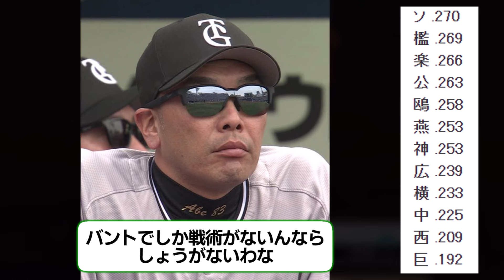12球団チーム得点圏打率ランキング、差がグロすぎるwww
【BGM】
音楽素材：H/MIX GALLERY
        　　：DOVA-SYNDROME